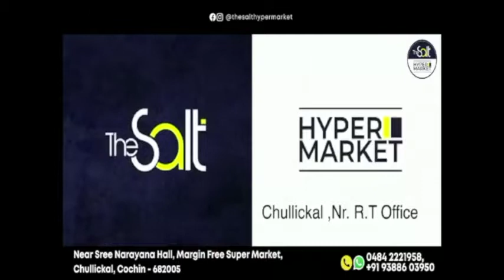38 മത് കൊച്ചിൻ കാർണിവൽ ജനറൽബോഡി......